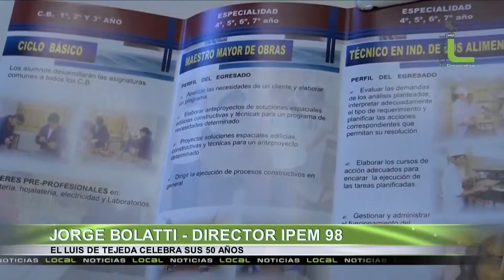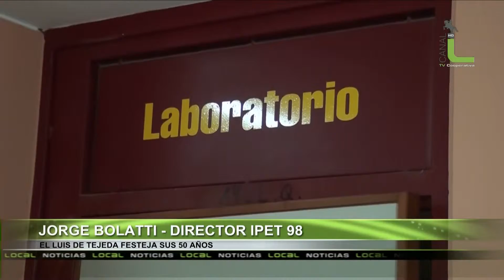El Luis De Tejeda Celebra Sus 50 Años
Jorge Bolatti - Director IPET 98